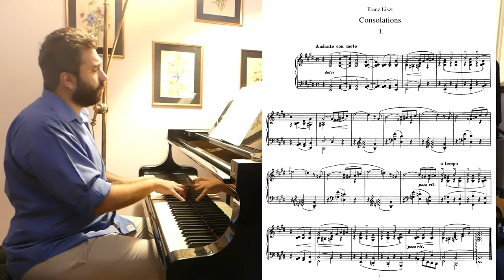Liszt Consolation n.1 | IvoryC7 (Gabriele Cerofolini)